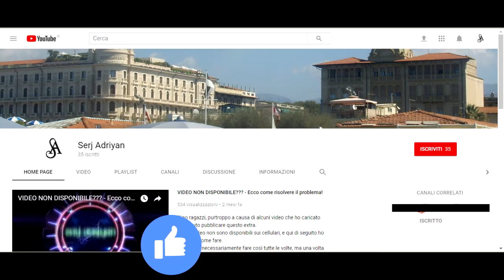GTA 5 PS4 - missione #19 "Rimpatriata" - [Prima persona, HD]